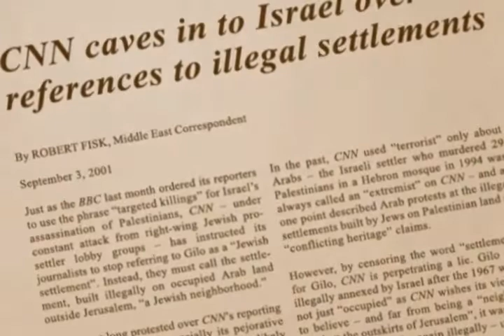ch16 peace propoganda